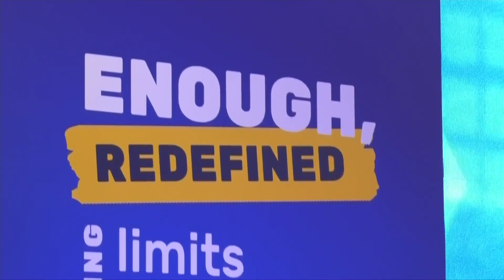Balance between technology, human factor for tourism development central at CON-X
Palma, Spain, May 22 (EFE).- The fourth edition of the CON-X forum, organized by TravelgateX on the Spanish island of Mallorca, has centered its debate on the necessary balance between harnessing technology to drive industry growth and maintaining the human factor as a catalyst for sustainability.